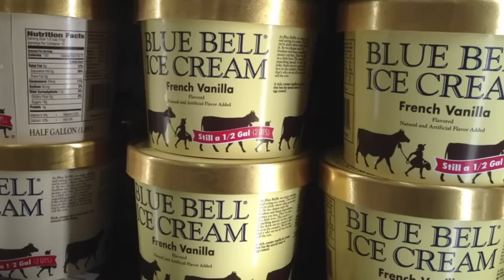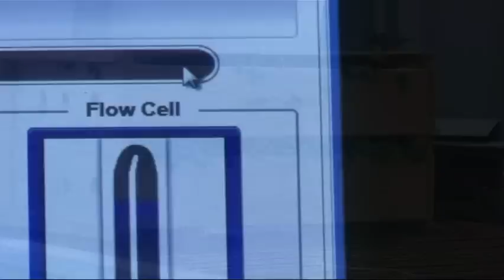CDC Ramping Up High-Tech Food Safety Testing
Expanding new high-tech food testing, the CDC says preliminary results find three times as many food poisoning outbreaks as before, leading to hopes of reducing cases in the future. (Aug. 17)